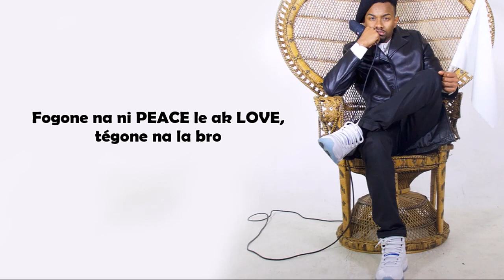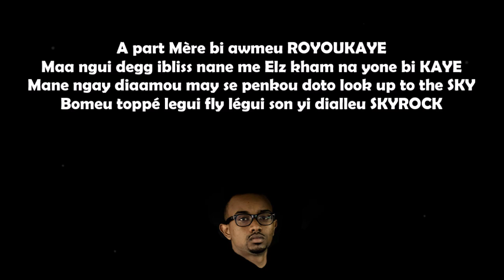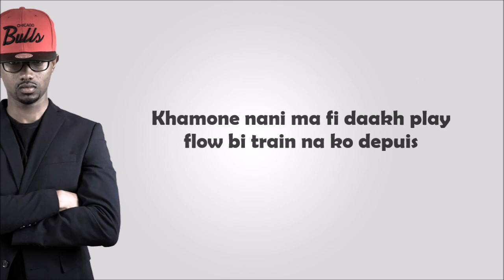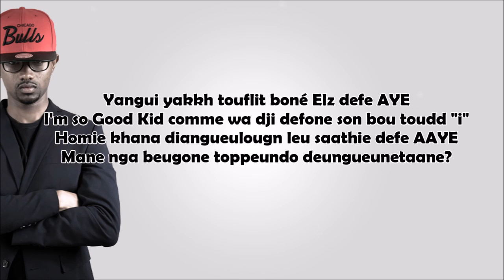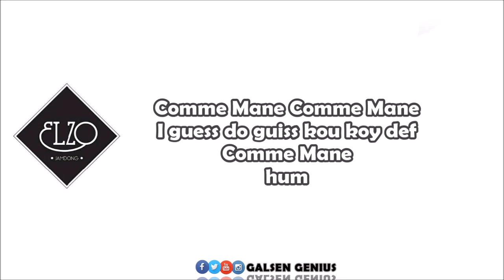Elzo JamDong - Comme Mane (Lyric Video)